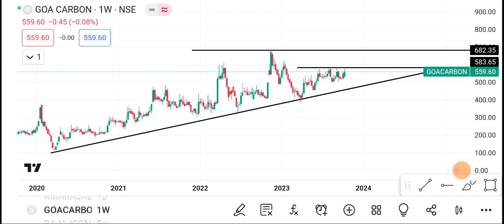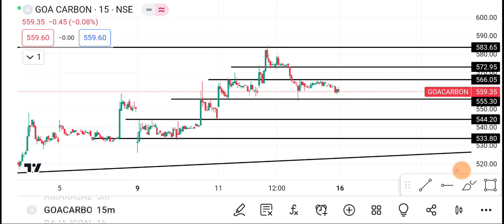16 October Goa Carbon Share | Goa Carbon Share latest news | Goa Carbon Share price today News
1-) Goa Carbon Share
2-) Goa Carbon share news today
3-) Goa Carbon share latest news
4-) Goa Carbon share price
5-) Goa Carbon share analysis
6-) Goa Carbon share price today